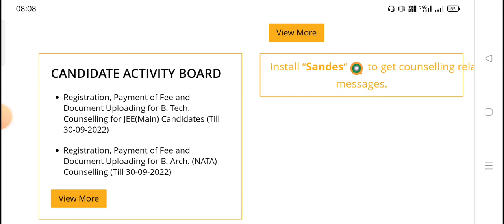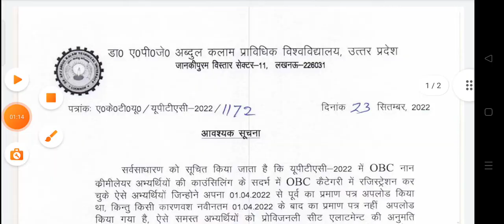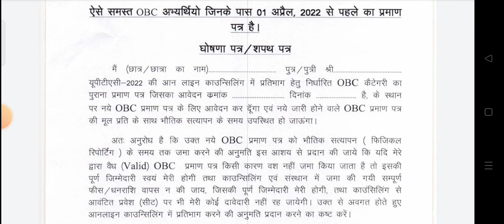UPTAC Counselling 2022 : Important Information Regarding OBC Certificate / Self Declaration Format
vdo topic:-
UPTAC Counselling registration 2022
UPTAC Counselling update 2022
UPTAC documents verification 2022
how to download obc self declaration format
upsee counselling 2022
uptu counselling update 2023
aktu counselling 2022
cuet ug admission counselling 2022

vdo cover:-
UPTAC Counselling 2022 : Important Information Regarding OBC Certificate / Self Declaration FormatUPTAC Counselling registration 2022UPTAC Counselling update 2022UPTAC documents verification 2022how to download obc self declaration formatUPTAC Counselling 2022 : Important Information Regarding OBC Certificate / Self Declaration FormatUPTAC Counselling update 2022upsee counselling 2022
uptu counselling update 2023aktu counselling 2022cuet ug admission counselling 2022UPTAC Counselling registration 2022UPTAC Counselling update 2022UPTAC documents verification 2022
how to download obc self declaration formatUPTAC Counselling 2022 : Important Information Regarding OBC Certificate / Self Declaration FormatUPTAC Counselling update 2022upsee counselling 2022
aktu counselling 2022cuet ug admission counselling 2022